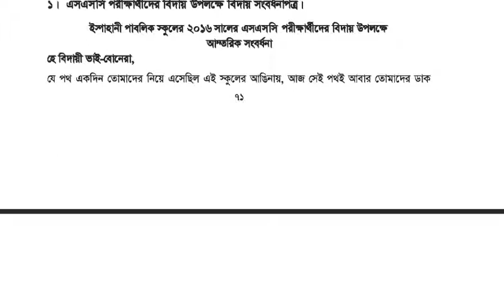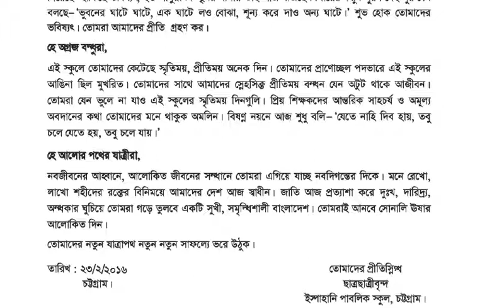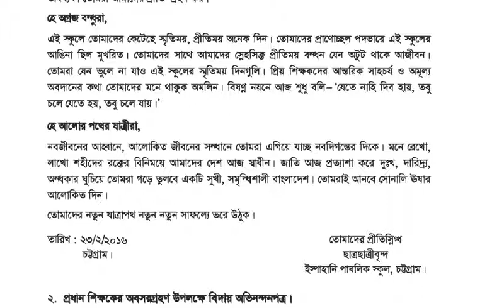bangle Application 17 ssc jsc hsc job test